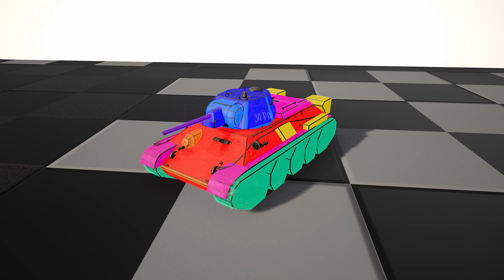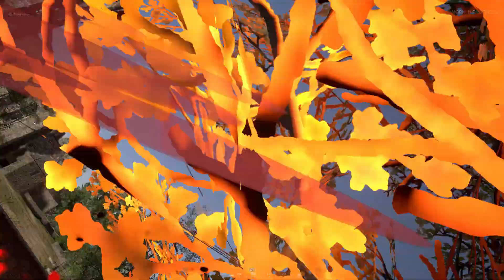STALINGRAD & KURSK w HELL LET LOOSE | Front Wschodni - Tego potrzebował BATTLEFIELD V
Każdy gracz, który zetknął sie z Hel Let Loose powie, że to gra godna polecenia, przedstawiająca  front a teraz już fronty drugiej wojny światowej w bardzo odwzorowany sposób. Jedni powiedzą również, że to gra dosyć mocno obciążająca komputer, która ma czasami problemy z optymalizacją, jednak jest ona na tyle interesująca, że rozgrywka przyćmiewa inne defekty. Tym razem materiał poświęcony aktualizacji dodającej "Front Wschodni", zapraszam do oglądania!

Źródła:
- Battlefield OST